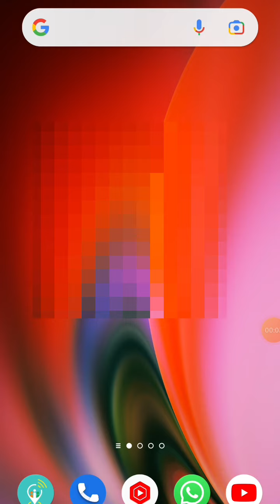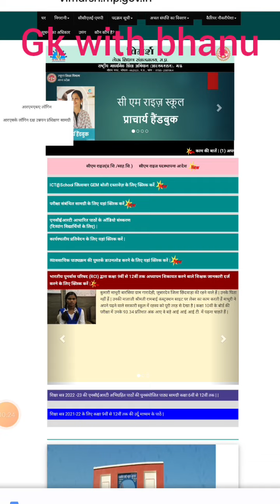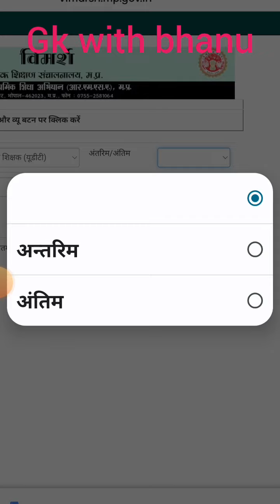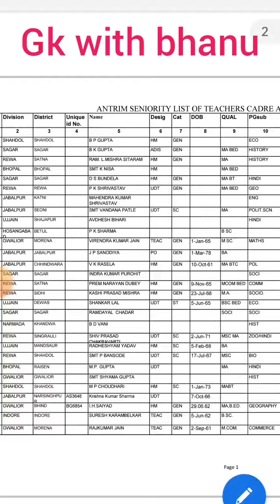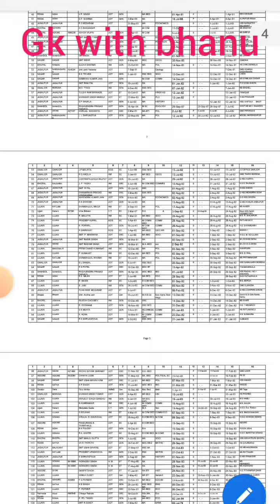शिक्षक ऐसे देखे पदनाम / अपग्रेडेशन सूची /MP teacher promotion latest update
MP teachers latest news today